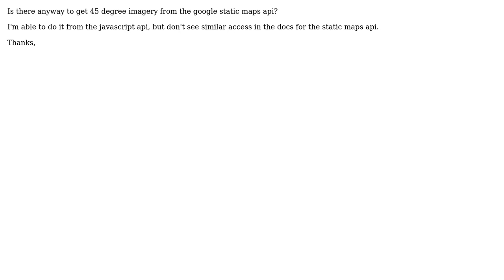Google Static Map API and 45 degree (oblique) imagery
With thanks & praise to God, and with thanks to the many people who have made this project possible! You are responsible for your own actions.